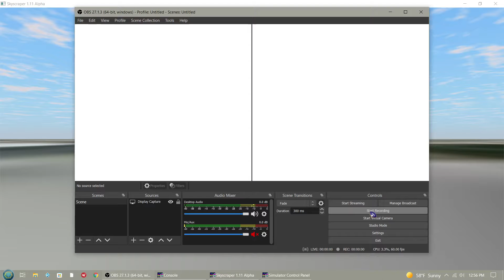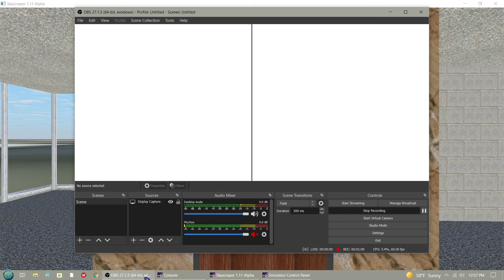An Elevator at the Meradian Tower